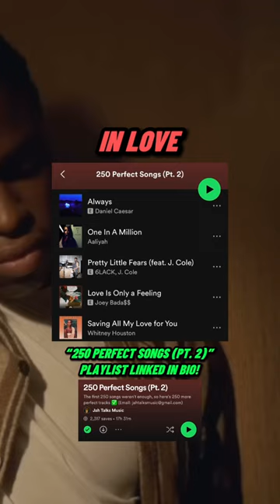Perfect Songs For Different Moods! (Kanye West, Kendrick Lamar, The Weeknd)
Putting you onto more music for each type of mood you might be in! You can listen to the full "250 Perfect Songs (Pt. 2)" playlist on Spotify, Apple Music, and YouTube Music!

The link to the playlists is in my about section 🤝